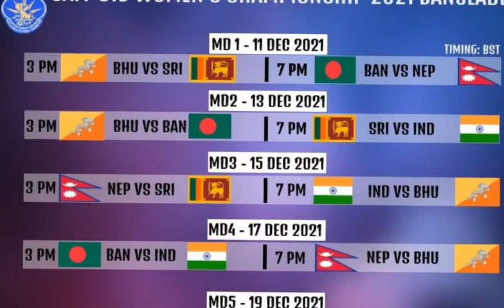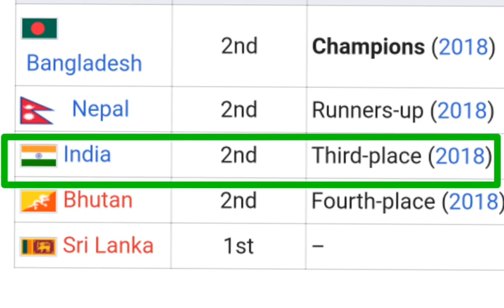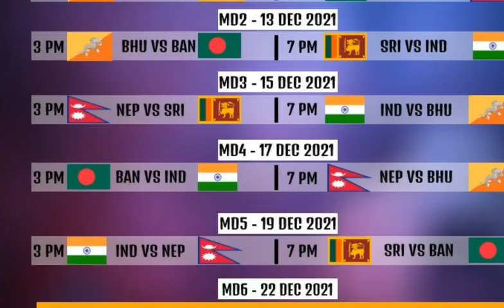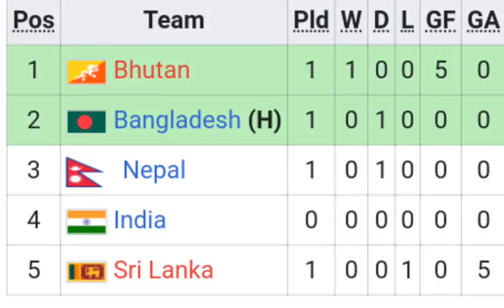नेपाल Women's vs Srilanka Women's Football match update - SAFF U19 WOMEN'S Championship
00:00Nepal sports match
01:00Nepal sports news
02:00Nepal women's football match
03:00Nepal women's SAFF u19 Championship football
Nepal vs Bangladesh vs india vs bhutan vs srilanka